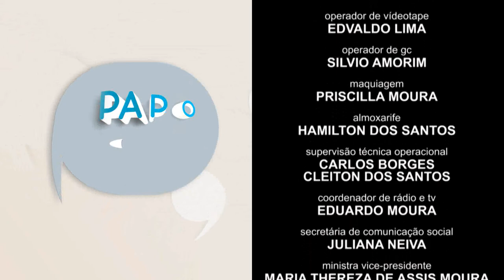Papo Cidadão #9 - Direito Urbanístico (programa)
O Papo Cidadão convidou especialistas para tirar dúvidas relacionadas ao direito urbanístico.
As regras ordenam os espaços habitáveis e têm forte relação não só com o meio ambiente, mas com outras diretrizes que organizam as cidades.
Papo Cidadão, no canal do STJ no Youtube.